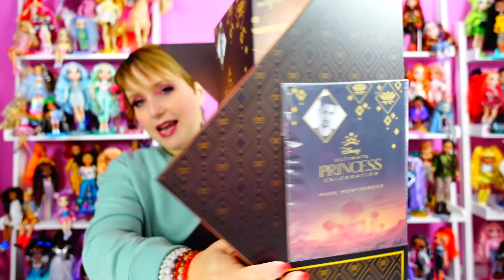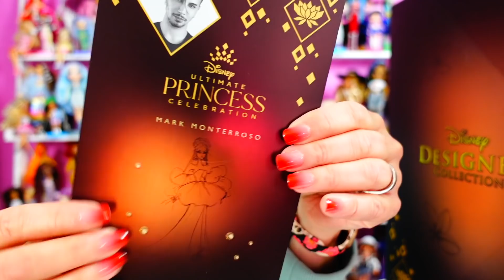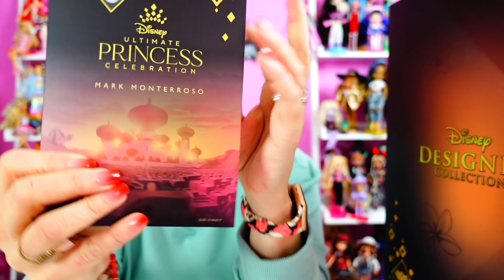Disney Collector Jasmine Doll? Did I Waste Money?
Why Did I Buy a Disney Collector Jasmine Doll?  Did I Waste Money?  I have long resisted diving into the Disney Princess collector dolls, but I was intrigued by this Jasmine and so... here we are!

Welcome to My World! My pronouns are she/her and I am a 54 year old, who believes no matter how old we get, we never need to grow up!   I rule here and it's all about dolls, speaking from the heart about real life and trying to shine some light into the world.  I make really long videos because I feel like I am hanging out with my friends.  So get some snacks and enjoy!